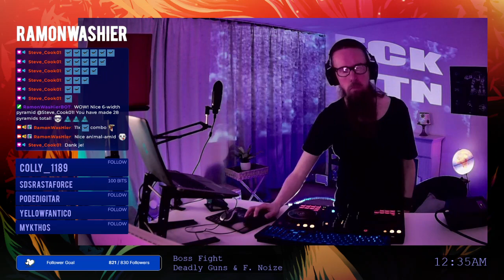🇺🇦 Thunderous Tuesday Returns! - September 13, 2022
RamonWasHier is your friendly Dutch hardstyle DJ from Gouda, the Netherlands! This session was broadcasted live on Twitch.